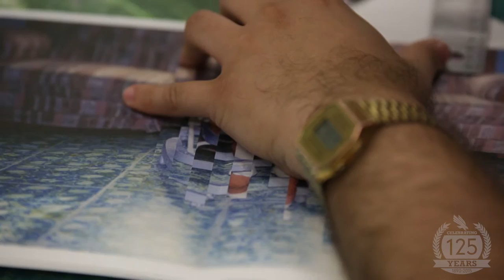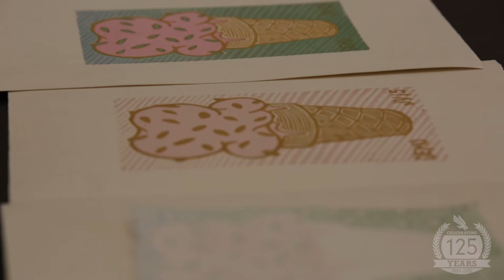Fine Arts Series: Celebrate Art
The Mary Jo and V. Lane Rawlins Fine Arts Series began as the Lyceum Series in 1903 when UNT was North Texas Normal College. The series has grown over the past century while never losing sight of its purpose. In all our endeavors we hope to enrich UNT students' lives and provide a higher quality of life here at North Texas.

As the Fine Arts Series enters its 112th season, we hope to entertain and educate our campus community by presenting an exciting series of performing, visual, and literary arts events. All UNT Fine Arts Series performances are presented free of charge to UNT students.  In honor of the commitment that Dr. and Mrs. Rawlins have for UNT students and the Arts, the students at UNT proudly propose to rename this series The Mary Jo and V. Lane Rawlins Fine Arts Series​